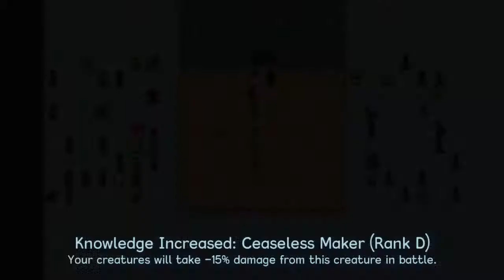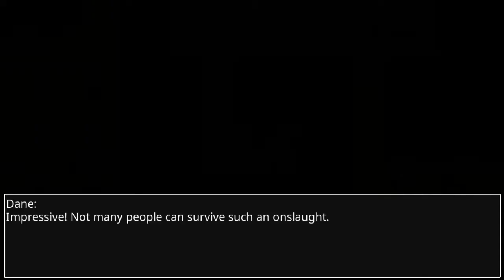Siralim 3 Chaos Mage Gameplay 14